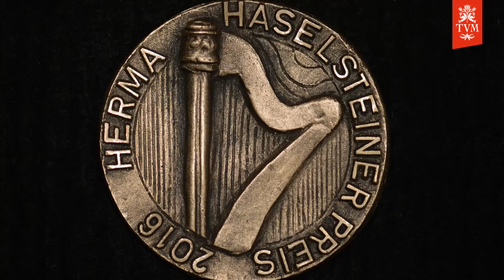Alpenländischer Volksmusik-Wettbewerb 2018 - TRAILER